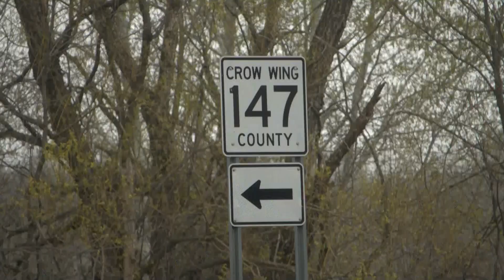Crow Wing Co. Asks Public to Help Keep E911 System Running Smoothly | Lakeland News